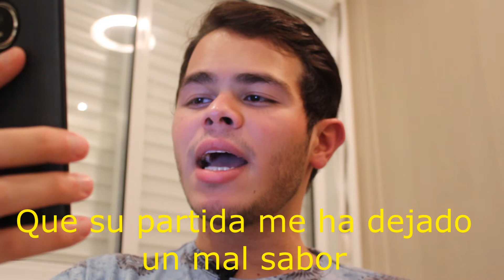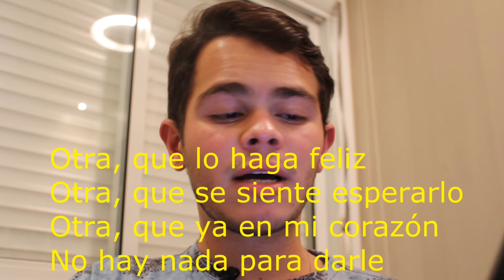Leslie Grace, Becky G, CNCO - Díganle Remix l APRENDA A LETRA COMPLETA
eae pessoal blz?

Agora vocês vão aprender a cantar certinho esta música lindaa!

eu vou ensinar espanhol para vocês, vem comigo!

e

Comenta aqui qual a próxima música que você quer aprender a cantar!